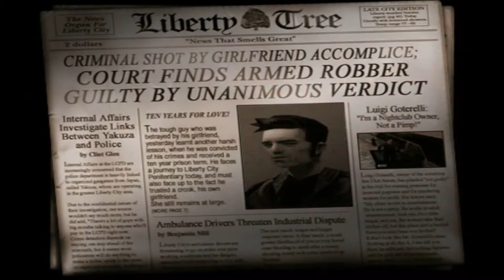GTA III introduction (Give me Liberty)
The opening cutscene of grand theft auto III and first mission ''give me liberty''.